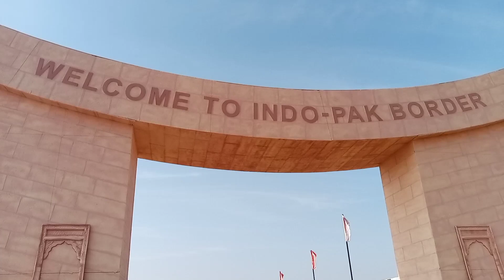India Pakistan border l indo pak border jaisalmer l bawliyan border l भारत पाकिस्तान बॉर्डर